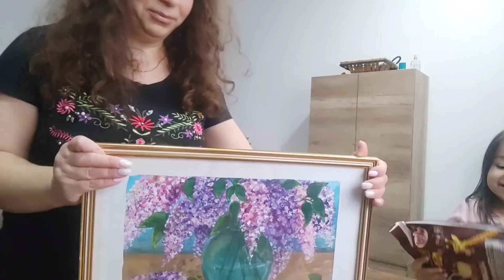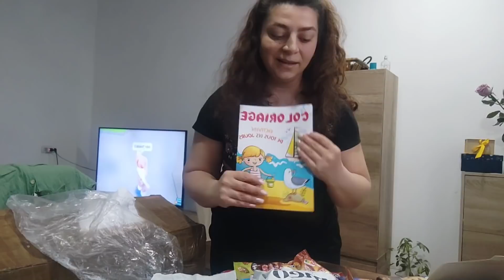დიდი UNBOXING: საჩუქრები საფრანგეთიდან 🥰🥰